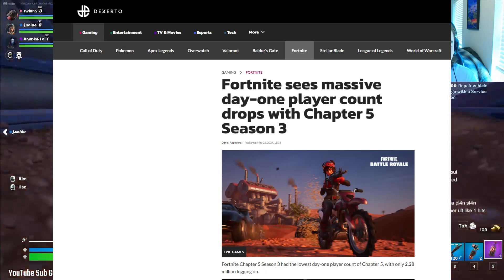This NEW season has a lot of people upset...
Hit the buttons and help me out, would ya?